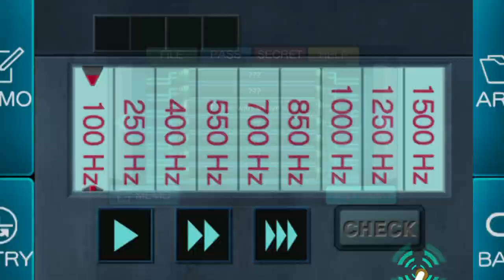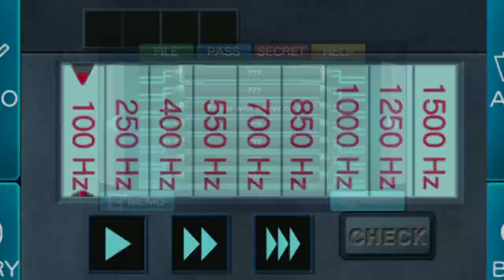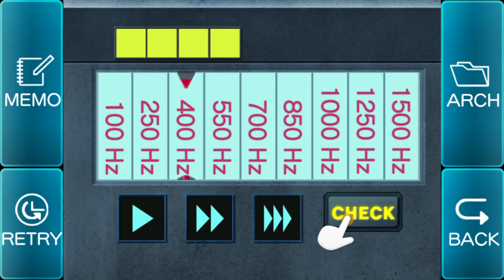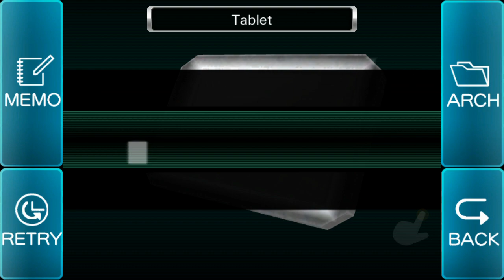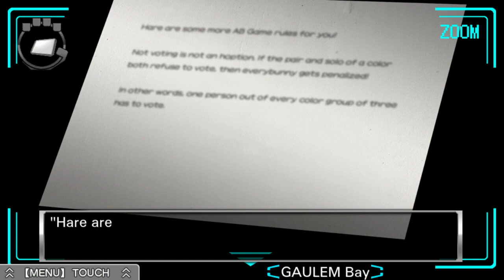Zero Escape 2: Virtue's Last Reward (PS Vita) - 05 - Gaulem Bay (Let's Play)